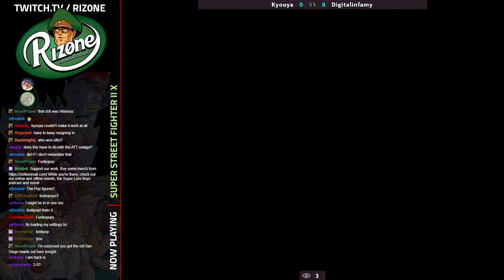Super Street Fighter II X 30th Anniversary Exhibition (North America)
February 23, 2024 marked the 30th anniversary of Super Street Fighter II X. Yogaboy organized an East vs. West style exhibition with Team Kuroppi and Team Riz0ne, the two would end up commentating the event.

The event was hosted on Fightcade 2 and featured players from USA, Canada, and Mexico.